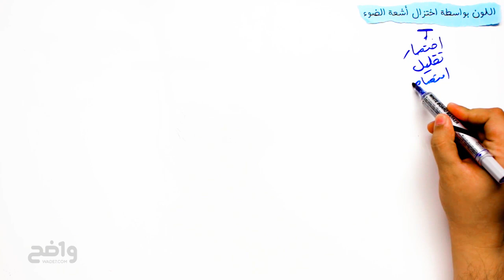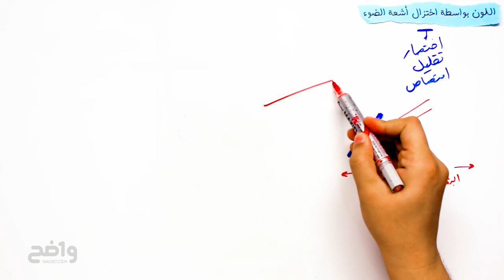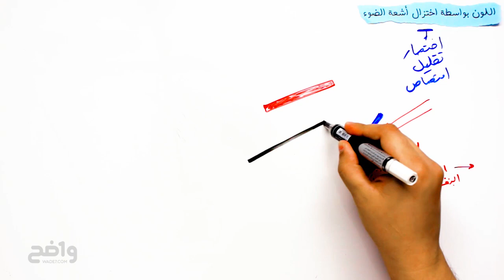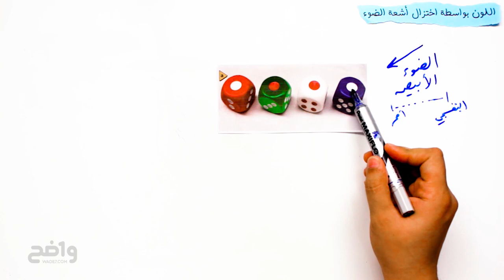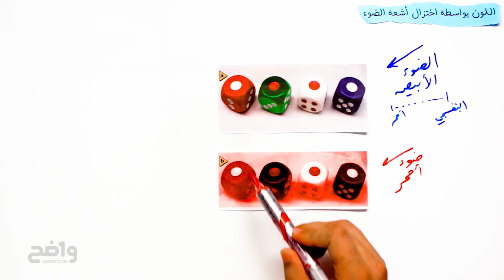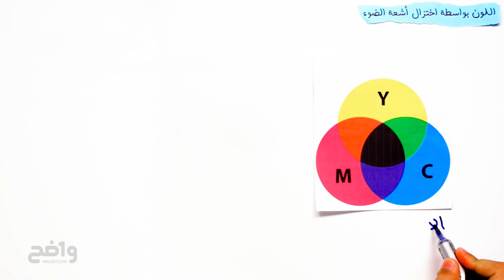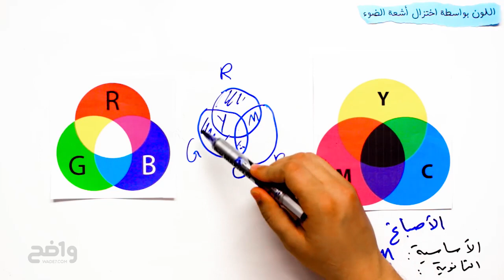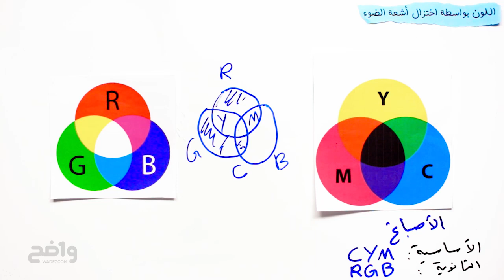Ph3 C1 L2C